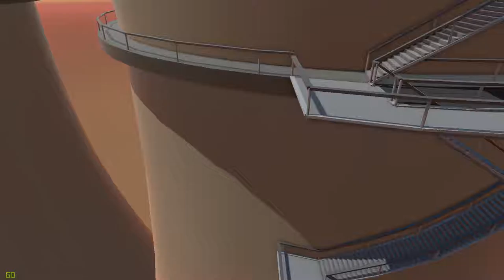Gang Beasts|(Random Matches)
Avatar-gdbaif.com